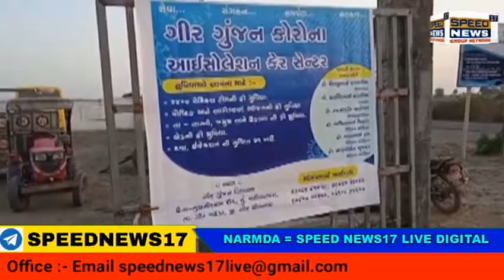GIR SOMNATH ગીર ગઢડા તાલુકાના અબતક નાં યુવા પત્રકાર મનુભાઈ કવાડ ની સેવાકીય કામગીરી ગીર ગુંજન કોરોના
ગીર ગઢડા તાલુકાના અબતક નાં યુવા પત્રકાર મનુભાઈ કવાડ ની સેવાકીય કામગીરી ગીર ગુંજન કોરોના આઇસોલેસન માં દર્દીઓને લેવા મૂકવા જવાની આપેસે ફ્રી સેવા અને હોસ્પિટલ માં પણ આપેછે ૨૪કલાક સેવા

ગીર ગઢડા તાલુકાના અબતક યુવા પત્રકાર અને માનવતાના સાચા ધર્મને સાર્થક કરતું ઉદાહરણ એટલે પત્રકાર મનુભાઈ કવાડ
ધોકડવા ખાતે ગીર ગુંજન આઇસોલેસન હોસ્પિટલ ચાલુ થઈ ત્યારથી લઈને અત્યાર સુધી મનુભાઈ કવાડ દ્વારા કોરોના પોઝિટિવ દર્દી ઓને પોતાની ફોરવિલ ગાડીમાં  લેવા મૂકવા જવાની ફ્રી સેવા આપેછે હાલ કોરોના ની મહામારીમાં લોકોને વાહન મળવું ખુબજ મુશ્કેલ થઈજાય છે ત્યારે મનુભાઈ કવાડ પોતે ફ્રી સેવા આપીને માનવતા ધર્મ સાચા અર્થમાં નિભાવી રહ્યા છે

ગરીબ દર્દીઓને ધોકડવા થી ઉના લય જવા ૩૦૦૦  રુપિયા લેવામાં આવે છે
તે મનુભાઈ કવાડ પત્રકાર ફ્રિ મા સેવા આપી રહ્યા છે

લોકો અત્યારે પોતાના પરીવાર ના સભ્ય ને પણ હાથ લગાવવા થી પણ ડર અનુભવી રહ્યા છે
ત્યારે નિડર પત્રકાર મનુભાઈ કવાડ દર્દી ને પરીવાર કરતા પણ સેવા આપી રહ્યા છે તેની સેવા ને સો સો સલામ છે

વિશાલ ચૌહાણ ગીર ગઢડા